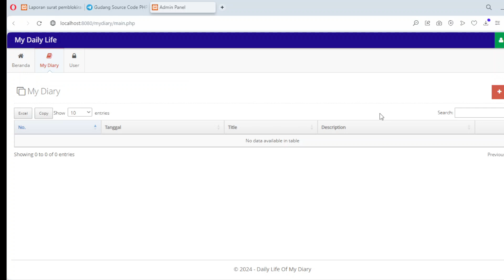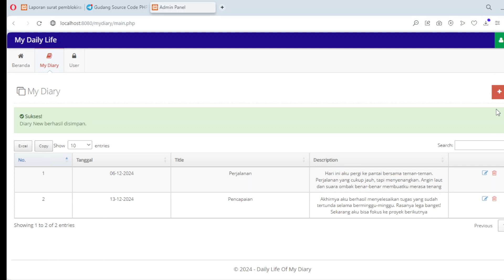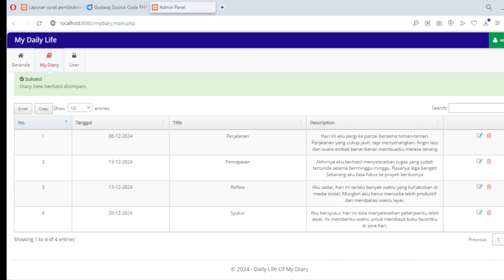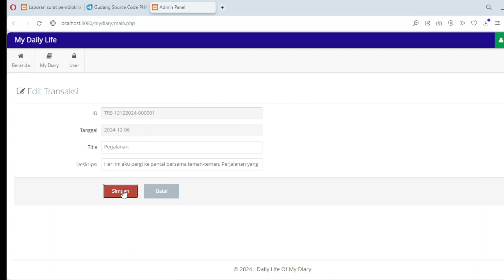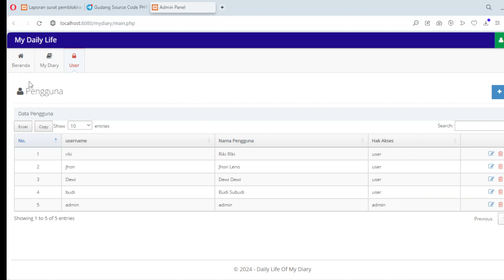PHP & MySQLi: Build a Mood-Tracking Diary App 🚀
Learn to build a mood-tracking diary application using PHP and MySQLi. Cinematic Dark-Cyber tutorial for coders to create practical apps and manage personal data efficiently.